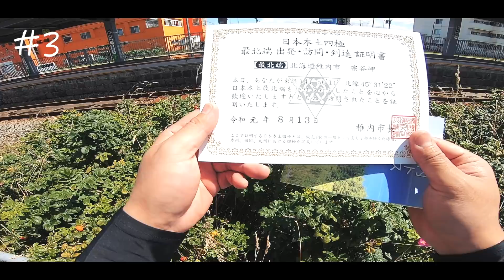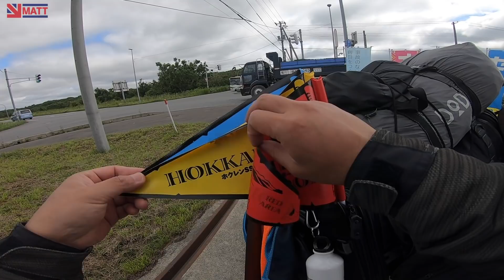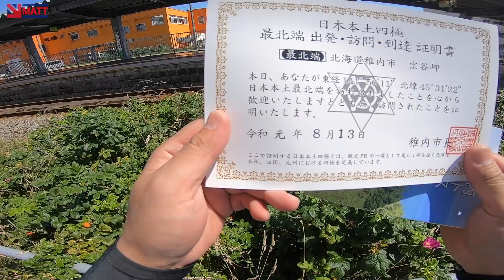北海道ツーリング #3 目指せ！最北端！｜オトンルイ風力発電所 〜 稚内駅｜YAMAHA SR400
基本滑舌が悪いのでオロロンラインって言えるかすごく不安だった。
次回はいよいよ最北端宗谷岬と前回の宿題の宗谷丘陵！

MattRiderJapan
▼Bikes
Triumph Daytona675 (14)
YAMAHA SR400 40th Anniversary
▼Yahoo!JAPANクリエイターズプログラム

[MATT TOURING MOD]
・クシタニ アドーレジャケット オレンジ M
・クシタニ GP-ゼストウインターグローブ
・GRANDTOUR アクセレーターロックシステムEVO 22.2Φ(7/8inch)ハンドル用
・BAGSTER シートバッグ SPIDER
・アークテリクス arro22
・RSタイチ ウエストバッグ カモフラージュ

[CAMERAS]
・GoPro  HERO4 Sliver Edition（メイン）
・GoPro hero7 Black（最近はサブ）
・ DJI OSMO POCKET（街歩き最強カメラに昇格）
・GoPro 3.5 mm マイク アダプター （5以降用）
・ZOOM ズーム リニアPCM/ICハンディレコーダー H2n（エンジン録音用）
・ZOOM リニアPCM/ICハンディレコーダー H1/MB（サブ音声収録）
・SONY α7 III （ガチ用メインカメ）
・SONY α6300（ガチ用サブカメ）
・DJI MAVIC Air